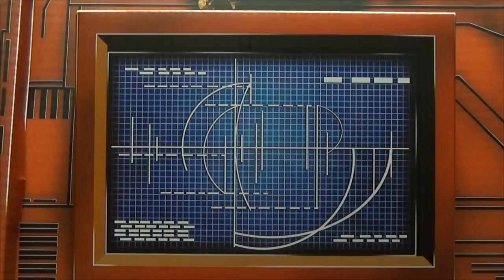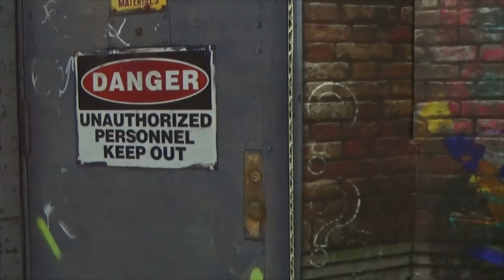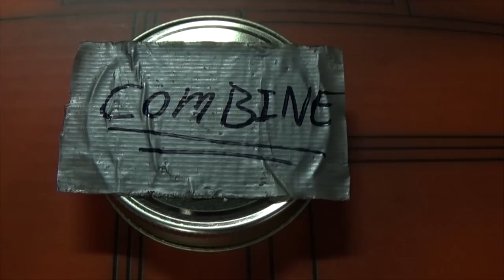DINOBOT SENTAI DINOGER, THE MOVIE: EmGo's 300,000 Subscriber Special!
DINORIZE! For all of you. Thank you and enjoy! :)